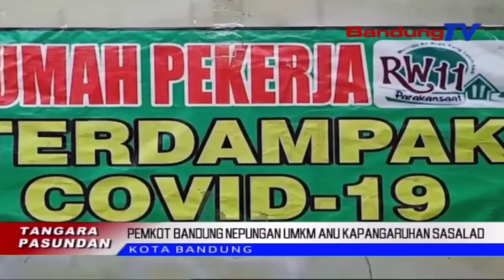Pemkot Bandung Nepungan Umkm Anu Kapangaruhan Sasalad | TP | BANDUNGTV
TP | BANDUNGTV | IWAN M RIDWAN | Yana Mulyana Ngadeugdeug Ka Sajumlahing Rumah Industri Warga Nu Samemehna Keuna Ku PHK Balukar Covid-19. Wakil Wali Kota Bandung Ngapresiasi Sajumlahing Pelaku Usaha Mikro Kecil Dan Menengah, Di Kelurahan Cisaranten Endah Kecamatan Arcamanik Kota Bandung, Anu Mampu Nampung Pagawe Dina Mangsa Sasalad Covid-19.